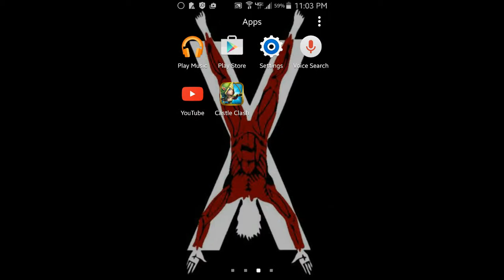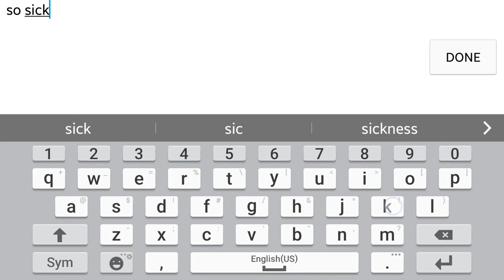Mesa 2 castleclash